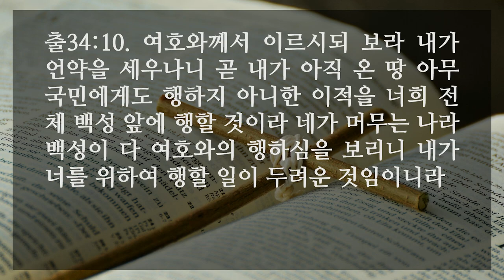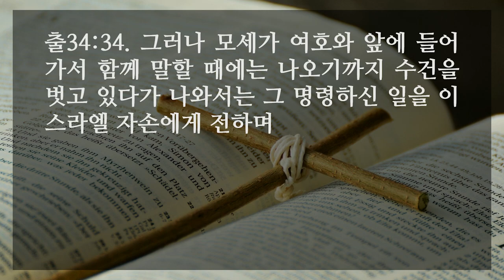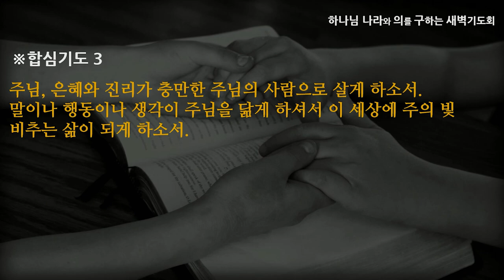[선한목자교회] 새벽기도 2022년 06월 10일 | 간절한 외침, 주는 우리와 동행하옵소서 - 강성은 목사 [출애굽기 34:1-35]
간절한 외침, 주는 우리와 동행하옵소서 - 강성은 목사 [출애굽기 34:1-35]